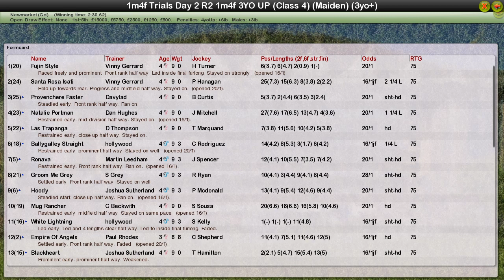Trials Day 2 R2 Flat 1m4 3yo+